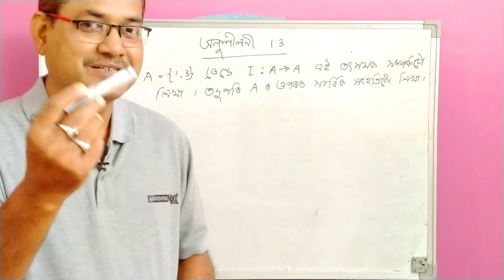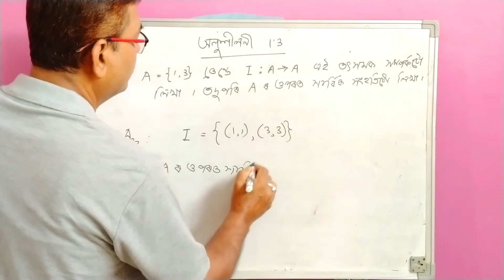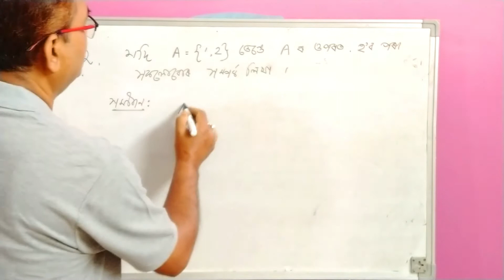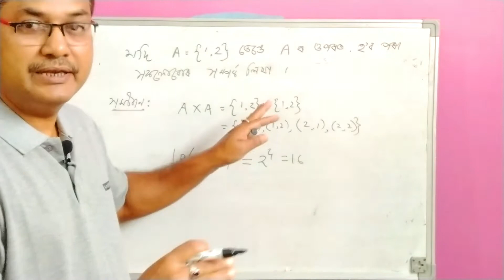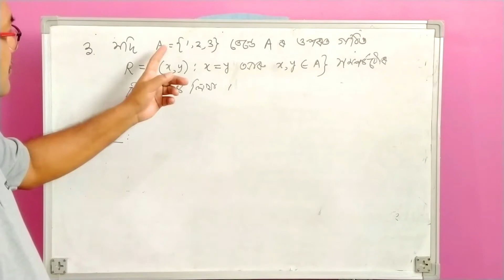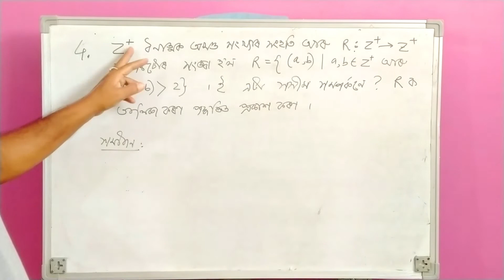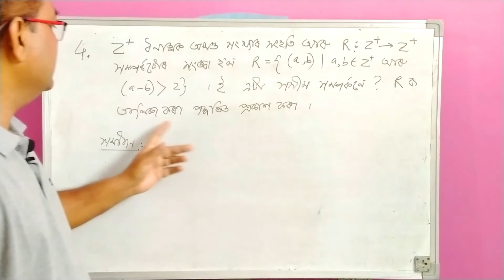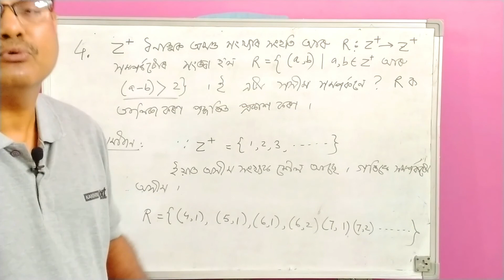Class 10 Advanced Maths | Sets | Chapter 1 | Exercise 1.3 | Q.No. 1, 2, 3 & 4 | HSLC 2021 | অসমীয়াত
#2021 এই‌ ভিদিওত Chapter 1 সংহতি (Set) অনুশীলনী 1.3ৰ প্ৰশ্ন 1, 2, 3 আৰু 4 আগবঢ়োৱা হৈছে ।